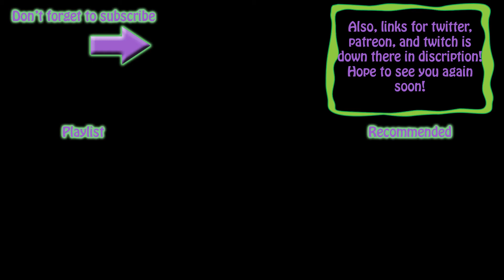Ep 24: Simnapped! A Sims 4 Letsplay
In today's ep: "Wow that food tasted so bad, dad should pay for this!" Molly: Hello, aliens could you..?"